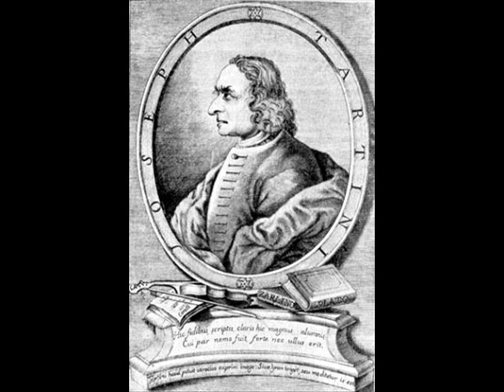Wolfgang Marschner plays Tartini: Devil´s Trill Sonata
The great German violinist Wolfgang Marschner (*1926) plays Giuseppe Tartini´s Devil´s Trill Sonata with Karin Elsner at the piano